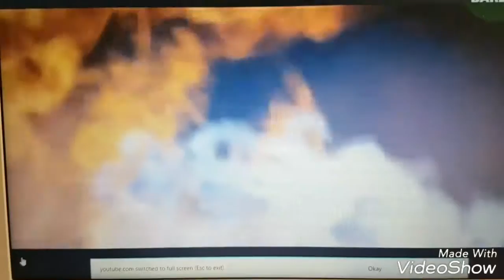SANTE BARLEY INTERNATIONAL TEASER 2017